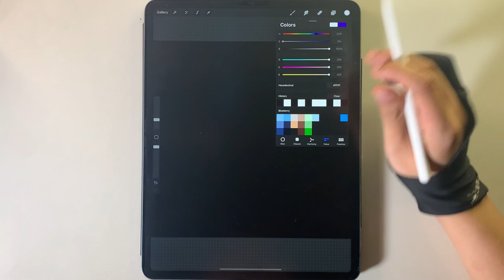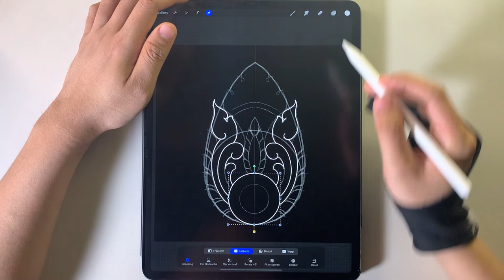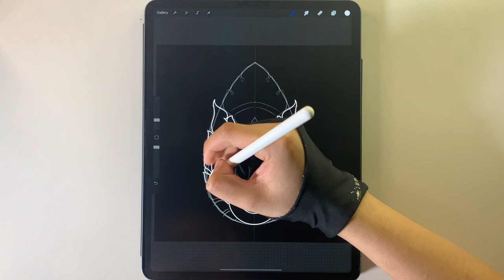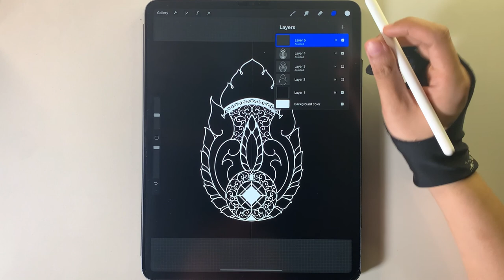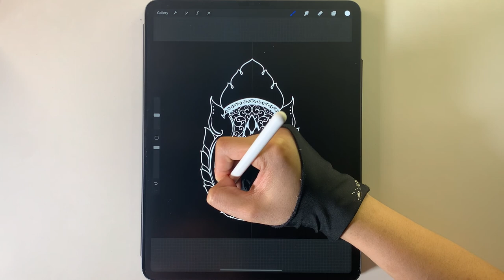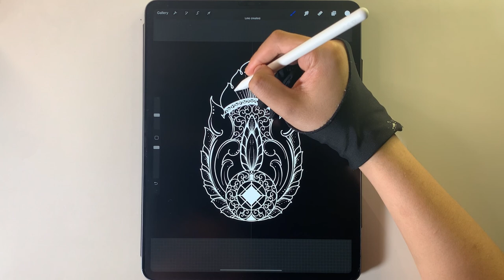13. How to draw Almond Shape Design 1 | Lineart | Procreate Tutorial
Basic Myanmar Traditional Drawing Exercises!

Exercise 5.1 - (Almond Shape Design 1)

Draw along with me.
You can draw this design!

Sketch - 0:17
Outline the sketch - 1:34
Add fancy line - 2:36
Finishing Touches - 3:48